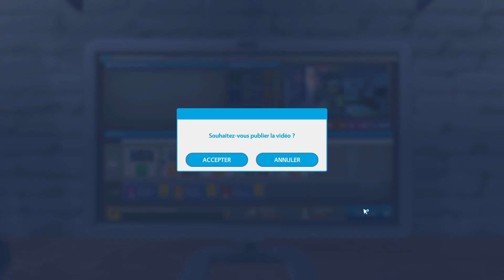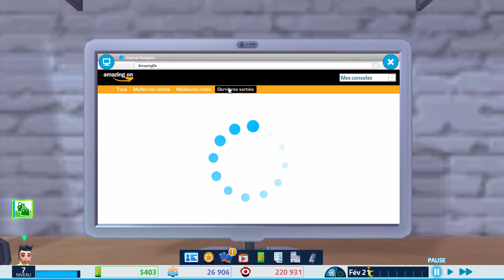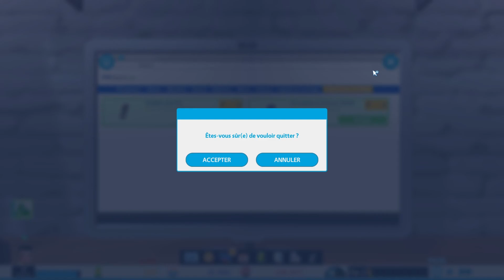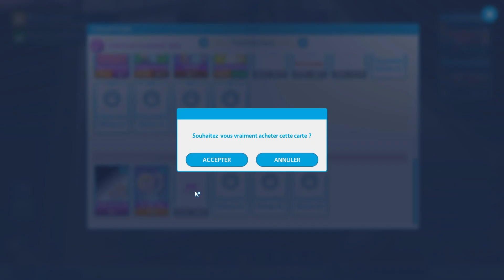Youtubers Life #2 - Ma carrière de Youtubeur avance !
Dans l'épisode 2 de Youtubers Life, je fais le max pour que ma carrière de Youtubeur avance !

Youtubers Life est le jeu vidéo ultime de simulation/gestion dans lequel vous devenez le plus grand créateur de contenu de l'histoire en éditant des vidéos, en augmentant le nombre de fans et en devenant riche. Créez votre personnage et commencez à réaliser vos premières diffusions dans votre chambre chez vos parents où vous avez grandi. Gardez un œil sur vos tâches quotidiennes et socialisez pour augmenter votre popularité tout en gérant vos fans, vos amis, votre famille et la gestion du temps !

Devenez le gamer le plus important sur Internet ! Assistez à des présentations de nouveaux jeux, achetez des consoles nouvelles et classiques, tous vos titres favoris en ligne, faites-les livrer à la maison et commencez à enregistrer vos sessions de jeu !

Un créateur mène une vie stressante. À quand la diffusion de sa nouvelle vidéo? Penser aux vidéos et aux commentaires… Youtuber's Life est un simulateur de la vie d'un magnat d'Internet. Gérer un avatar et devenir une star en ligne ou améliorer vos résultats scolaires, être un célèbre blogeur milliardaire, ça vous tente?

Avec ce simulateur, vous serez un millionnaire du jeu vidéo. Tout influe sur votre chaîne, adaptez votre gameplay pour devenir un réel magnat populaire. L'argent est important pour votre blog, saurez-vous vivre en blogueur?